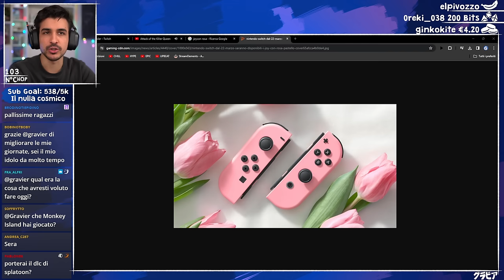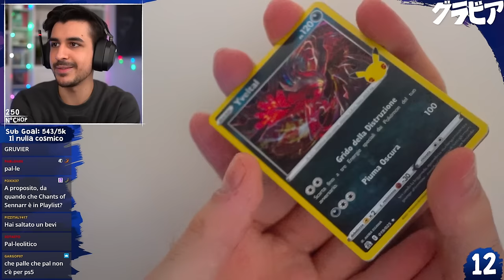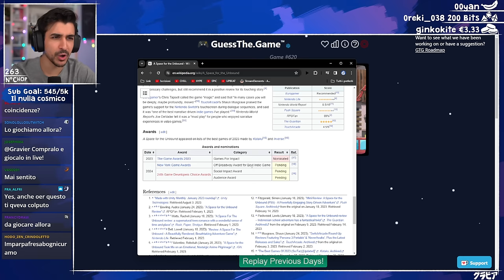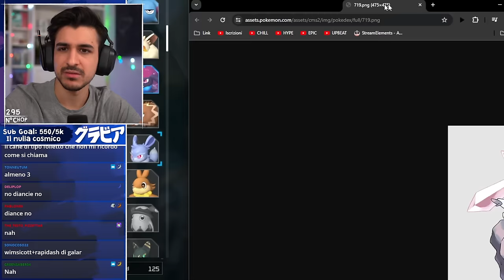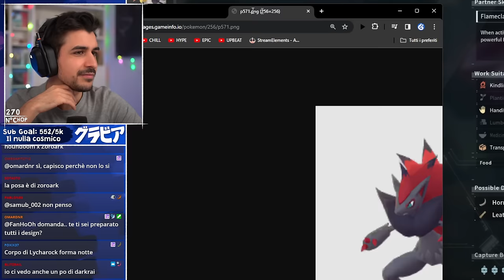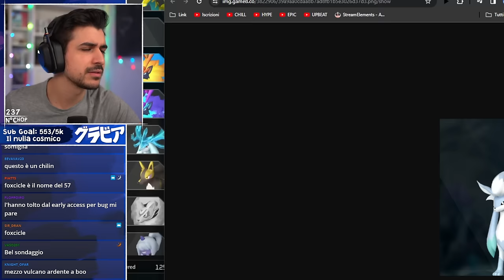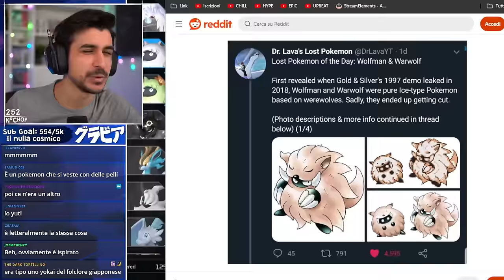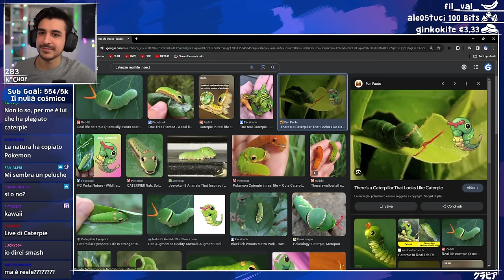Valuto TUTTI i Pal di PALWORLD!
0:00 - Chop Squat
5:04 - Introduzione
8:32 - Ci sarà una Nintendo Direct a Febbraio?
14:16 - Altri sviluppatori licenziati
19:00 - Ultimo Trailer di Tekken 8
23:54 - Bustina Community
28:57 - Bustine Shao Yo
45:31 - Indoviniamo il gioco
55:25 - BANGER ALERT
1:00:30 - In base a cosa valuteremo i Pal?
1:06:23 - Valuto tutti i Pal di Palworld
3:17:50 - La media finale
3:20:58 - La differenza tra design copiati e basati sulla stessa idea
3:26:43 - Conclusione e saluti

Live del 24 Gennaio, 2024